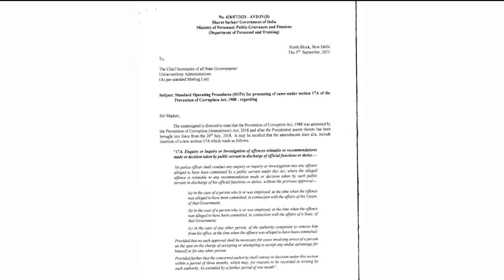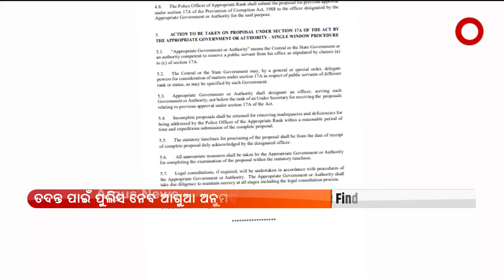କେନ୍ଦ୍ରର ନୂତନ ମାର୍ଗଦର୍ଶିକା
କେନ୍ଦ୍ରର ନୂତନ ମାର୍ଗଦର୍ଶିକା। ମନ୍ତ୍ରୀ, ବିଚାରପତି ଓ ଅଧିକାରୀଙ୍କ ନାଁରେ ଦୁର୍ନୀତି ଅଭିଯୋଗ। ତଦନ୍ତ ପାଇଁ ପୁଲିସ ନେବ ଆଗୁଆ ଅନୁମତି।